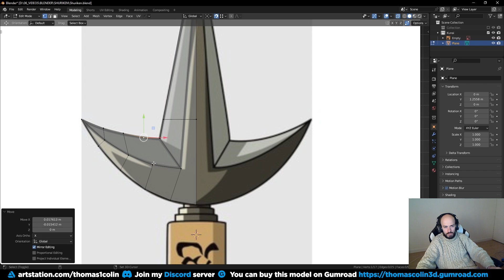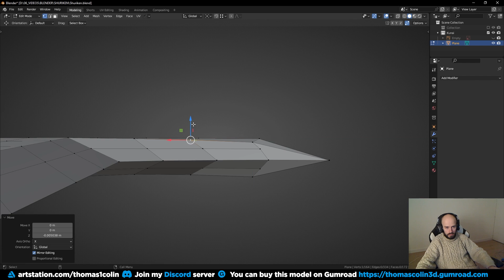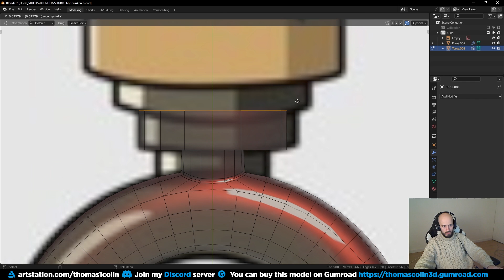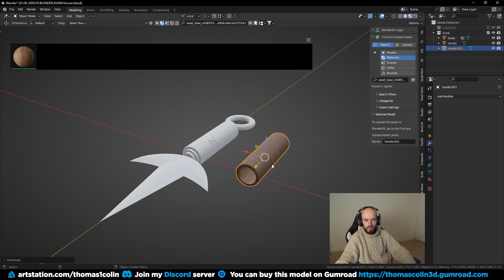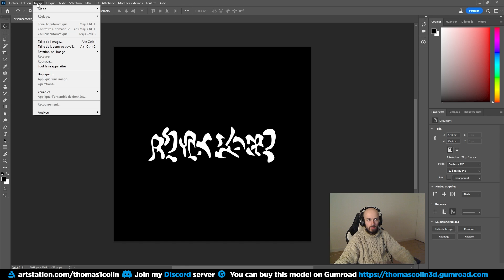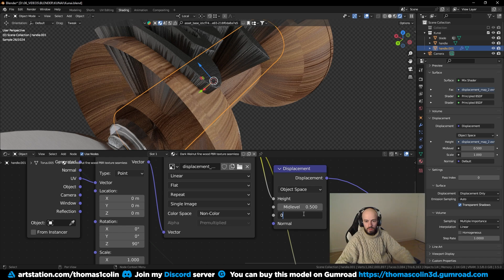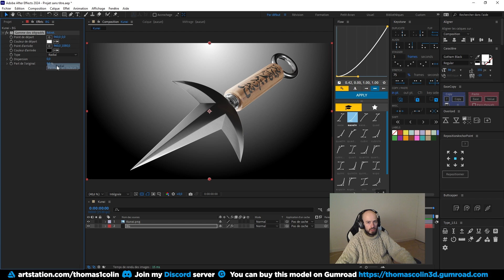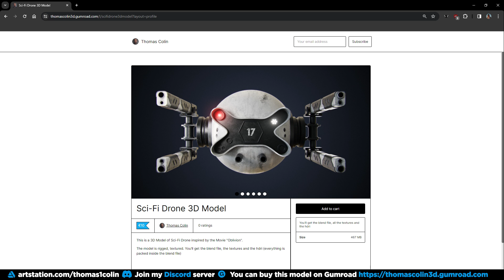How to Make a Portfolio-Ready 3D Project (Full Process)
Hey guys, in this video I show you how I make my 3D projects from start to finish in a step-by-step tutorial to show you the full process. I also tried to improve the production quality of my videos, what do you think ?

Thomas